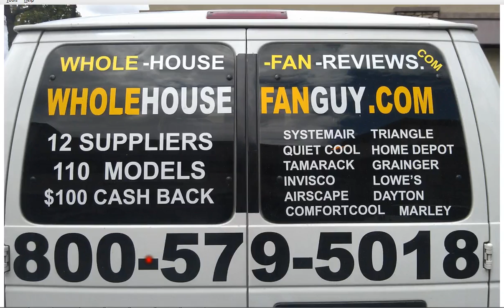Whole House Fan Brushton